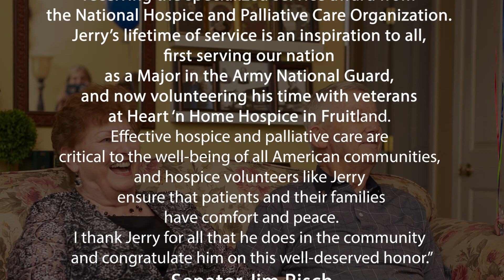Jerry Haines 2019 National Volunteer of the Year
NHPCO Announces Winners of National Volunteer Awards
Heart ‘n Home Hospice Volunteer Earns Specialized Services Volunteer Award

(Fruitland, ID) – The National Hospice and Palliative Care Organization is pleased to announce the winners of this year’s Volunteers are the Foundation of Hospice Awards. Each year, a group of four outstanding hospice volunteers, who best reflect the universal concept of volunteerism in its truest sense—serving as an inspiration to others, are chosen by a national committee of professional peers. The honorees have made significant contributions to hospice programs in the areas of care delivery, organizational support, and teamwork.
Heart ‘n Home Hospice is honored to announce that one of their Veteran Volunteers, Jerry Haines, is one of the four awardees and he takes the category of Specialized Services. His category includes the volunteer types, Veteran, Pediatric care, pet therapy, bereavement support, spiritual support, massage and other complementary therapies, etc.  Gerald “Jerry” Haines, born in 1936, has dedicated his life to service. He spent 25 years serving his country, retiring at age 41 as a Major in the Army National Guard. His civilian life has been filled with opportunities to help others including volunteering with his church, local senior center and veteran advocacy groups. Jerry began his service with Heart ‘n Home Hospice in 2014. He participates in veteran pinning ceremonies – an event dedicated to honoring the service of a veteran in hospice care. Jerry arrives at each event in full dress uniform, thanks the veteran for their service, salutes the veteran and pins an American Flag on their shirt. He often follows up with return visits.
Senators Risch and Crapo shared their congratulations for Jerry as he carries this honor. Senator Jim Risch shares, “Congratulations to Jerry Haines on receiving the specialized service award from the National Hospice and Palliative Care Organization. Jerry’s lifetime of service is an inspiration to all, first serving our nation as a Major in the Army National Guard, and now volunteering his time with veterans at Heart ‘n Home Hospice in Fruitland. Effective hospice and palliative care are critical to the well-being of all American communities, and hospice volunteers like Jerry ensure that patients and their families have comfort and peace. I thank Jerry for all that he does in the community and congratulate him on this well-deserved honor.”
Senator Mike Crapo, Senior Member of the Senate Finance Committee says, “Jerry Haines personifies the true meaning of service. He has spent his life doing just that—first directly in the military, and now with fellow veterans and others in need. I join with the NHPCO and thanking him for all that he has given to his community and country.”
“On behalf of NHPCO, our membership, and the patients and families served, I want to thank Jerry, Maureen, Barbara, and Jordynne for their service and commitment to the hospice mission and congratulate them for receiving this meaningful award,” says NHPCO President and CEO Edo Banach.